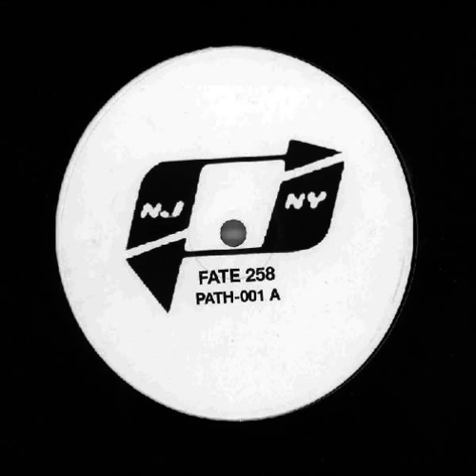Fate 258 - The Path